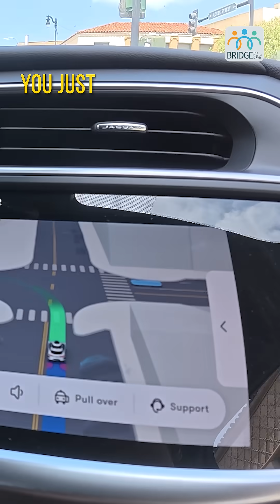Would You Trust a Car With No Driver?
Seniors put their trust to the test — riding in a Waymo driverless car for the first time. From sudden stops to blind-spot detection, every moment is about safety and reassurance.